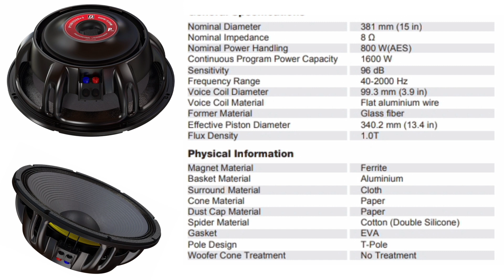DJ Setup | New dj setup price 2023 | 2,bass 2,top, amplifier speaker hf full details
Your Quaris-
Dj setup
New Dj setup
New Dj setup price
DJ cabinet
Dj setup price 2023
best quality dj setup
2bass 2top dj setup
dj amplifier
dj light
dj setup 4bass 4top
JBL dj setup
best price dj setup 2023